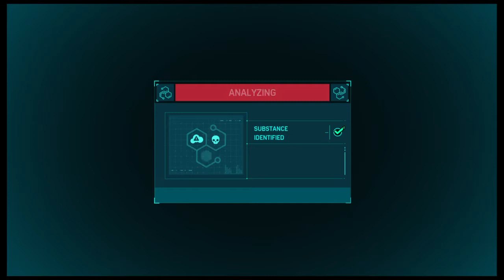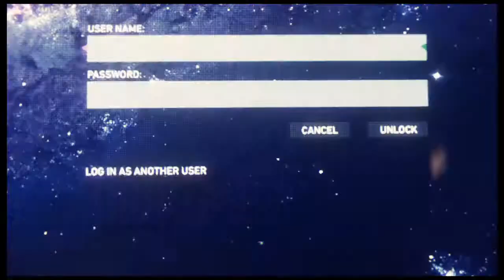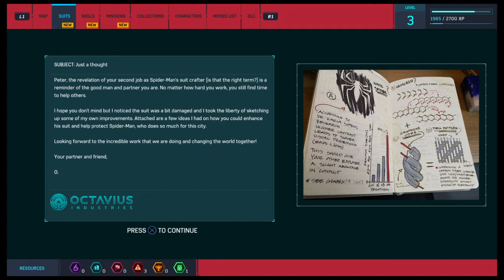SPIDER-MAN PS4 Gameplay #2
This video continues Peter Parker's journey as he and Dr. Octavius get shut down in their research by none other than NORMAN OSBOUN!! yep, that's right. This is a slower episode that lays the ground work for the rest of the game (campaign and after).